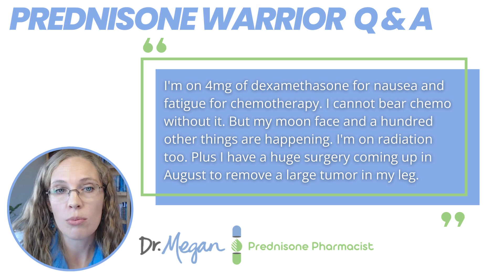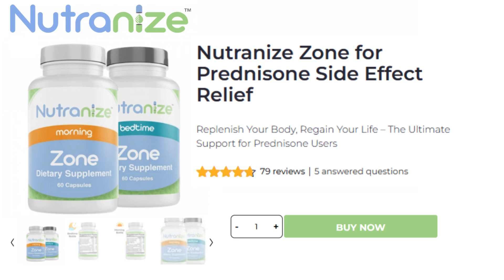Dexamethasone for Chemotherapy: Nausea and Fatigue with a Low Dose Steroid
This content discusses the use of dexamethasone to manage nausea and fatigue in cancer patients undergoing chemotherapy and radiation therapy. This addresses the side effects of dexamethasone, such as "moon face," and the importance of working with healthcare teams to find the lowest effective dose or alternative medications. Watch out for the recommended supplement to help with the side effects of steroid medications.

Key Takeaways:
1. Use of Dexamethasone: Dexamethasone is commonly used to manage nausea and fatigue in cancer patients undergoing chemotherapy and radiation therapy. However, it has side effects like "moon face" and other adverse reactions.
2. Personalized Treatment Plans: It's crucial for patients to work closely with their healthcare team to develop a personalized treatment strategy. This includes finding the lowest effective dose of dexamethasone or considering alternative medications like prednisone or methylprednisolone.
3. Nutrient Depletion: Steroid use, including dexamethasone and prednisone, can deplete essential nutrients such as calcium, vitamin D, and chromium, leading to side effects like weight gain, fat redistribution, and increased diabetes risk.
4. Nutranize Zone: To counteract nutrient depletion, a supplement named Nutranize Zone has been developed. It consists of two bottles—one for morning and one for bedtime—to restore depleted nutrients and reduce discomfort associated with steroid therapy.
5. Consult Healthcare Professionals: Patients are advised to consult their healthcare professionals before making any changes to their treatment regimen. Dr. Megan, emphasizes the importance of addressing nutritional deficiencies to improve symptoms and quality of life during cancer treatment.

Write me!
Dr. Megan